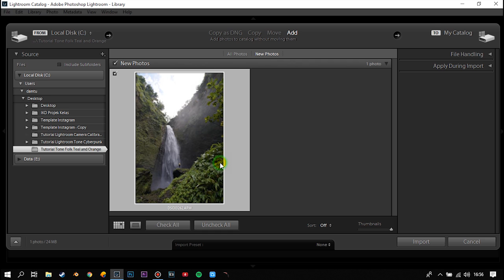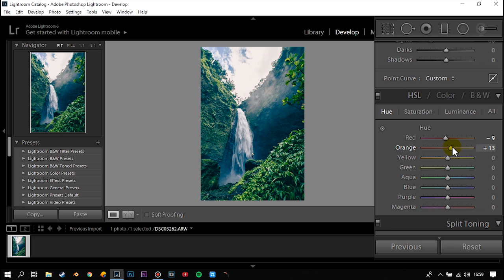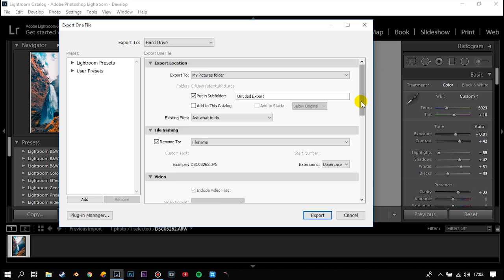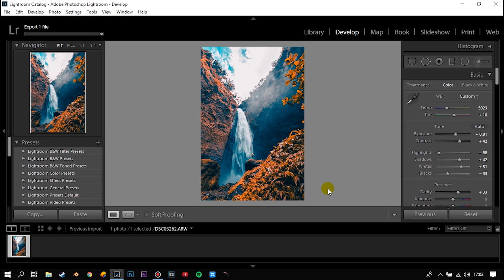Tutorial Lightroom - Tone Folk Teal and Orange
Gear:
- Camera & Lens: Canon 600D x Yongnuo 50mm F/1.8
- Handphone: Meizu M2 Mini

Software:
- Recorder: AZ Recorder & Bandicam
- Editing: Camtasia Studio 8 & Adobe Premiere Pro